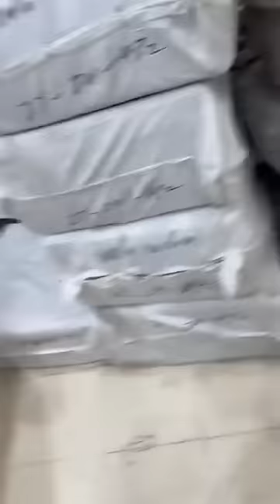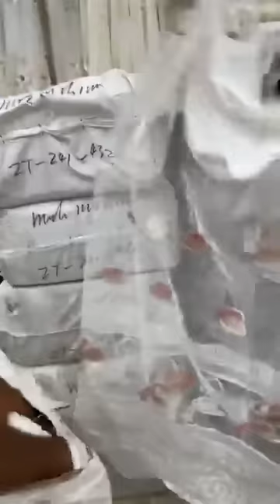صولد عالمي 🫶 في محلكم 👈وزارة العرايس 🫶متراطوش لايف اليوم 👌 مرحبا مرحبا 👌جام ماكس برطاج